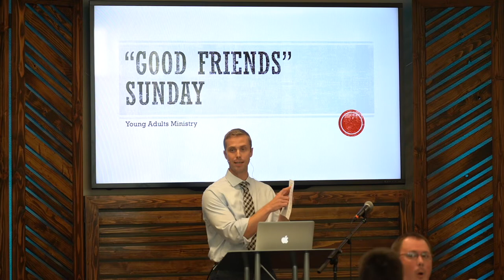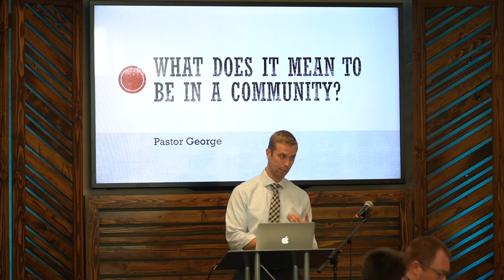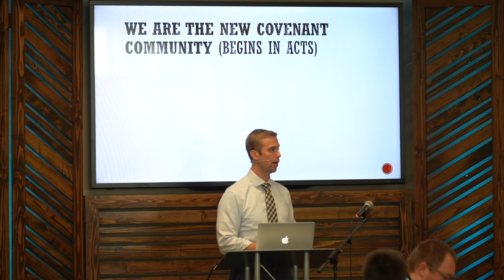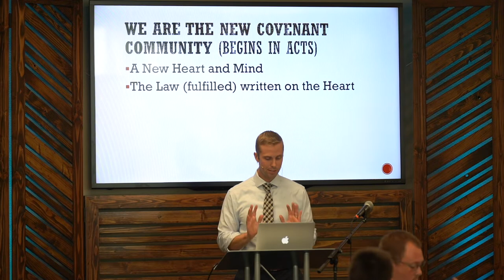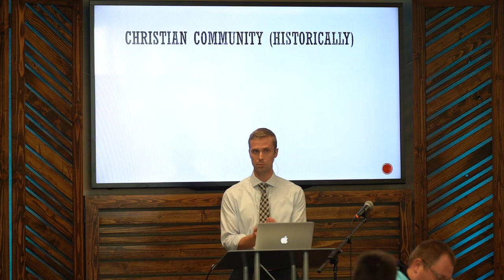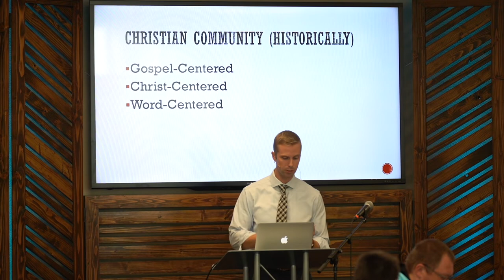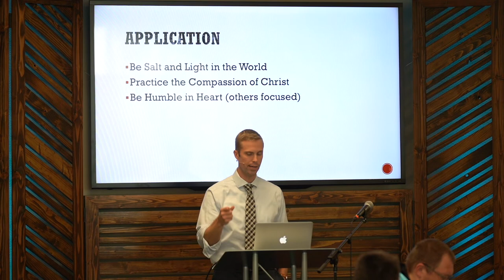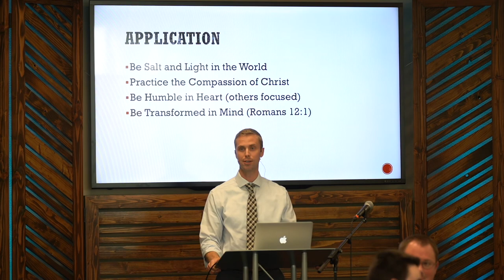James Darnell - What Does It Mean To Be In A Community?